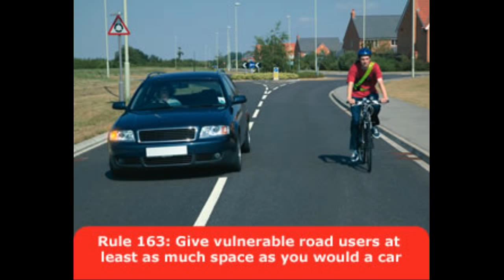CX57CYW - Arriva Bus Cuts Up Cyciist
This cycle lane is absolutely stupid. In fact the whole road design is. I usually move out of the cycle lane and take the inside lane through this junction to avoid exactly this problem, but occasionally, the traffic makes it difficult to do that.
Having said all that, this is still dangerous driving on the part of the bus driver.
unlike First, Arriva do not take these incidents seriously so I will report this one to the police.

Vehicle Registration Number: CX57CYW
Location: Blackburn Road, Bolton. Northbound. Junction with Halliwell Road
Date and Time: 19th December 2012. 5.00pm